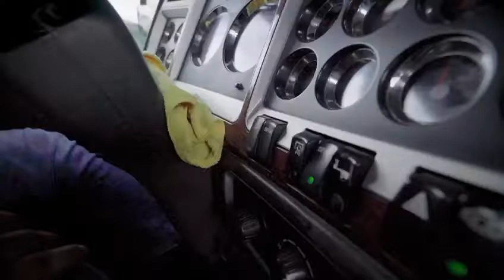Septic Tank Pump Out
Having your septic tank pumped out is one of the most important aspects of the life of your drain field system. Not having your tank pumped out can increase the amount of solid in the bottom of the tank and make in the way to the drain field system causing you to pay thousands to have it replaced.